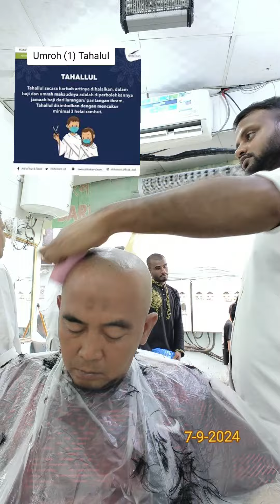Tahallul Umroh (memotong rambut)